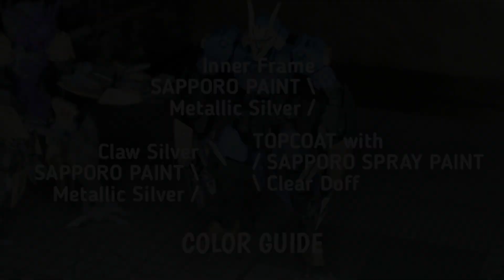30MM Portanova Pack Master - 30MM Portanova Custom Build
This is My Customize Build 30MM Portanova, the Pack Master.
I Make this custom same like my previous Custom Build 30MM Spinatia.

and I Hope You have a Nice Day :)

Music Used in This Video :
Silent Partner - On Our Side
Silent Partner - Birds